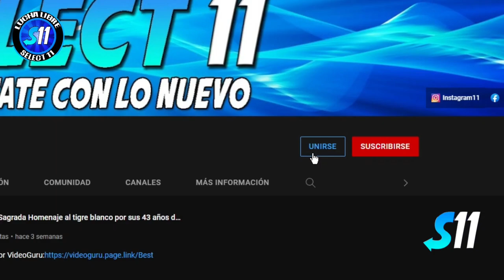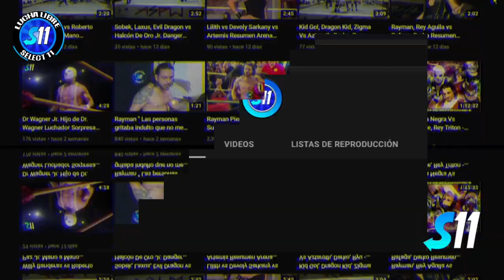Smille, Antidoto Aereo vs Cosmico, Aeroman ( Completo ) Promociones Garcia